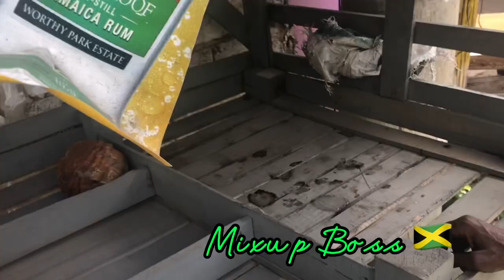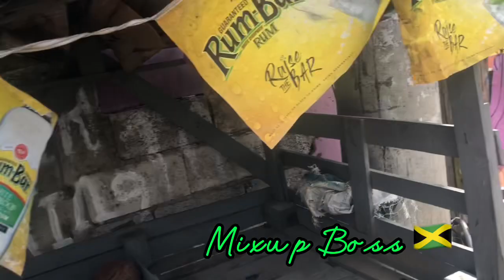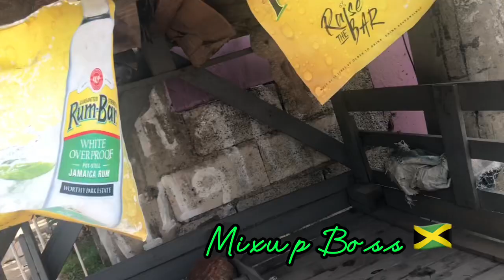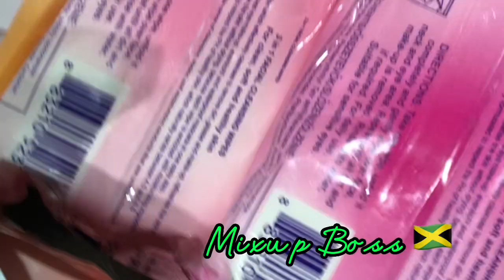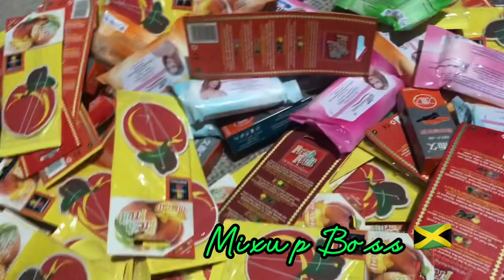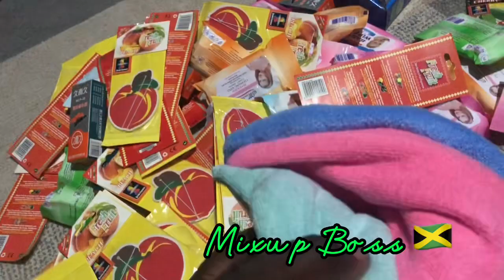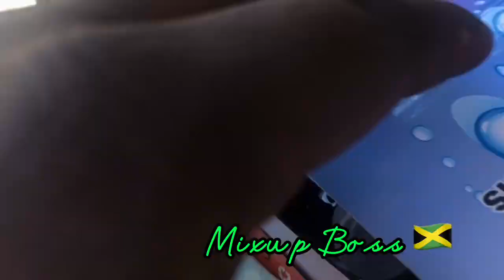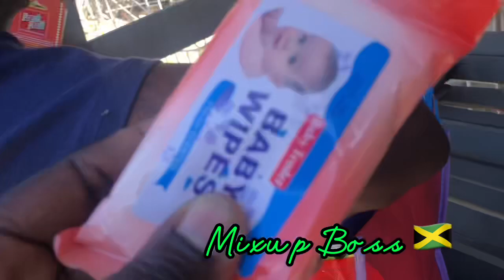FROM BEGGING TO SELLING HIS OWN STUFF FORMER CLASSMATE GETS HELP FROM A DONOR THANK YOU JESUS🙏🏾